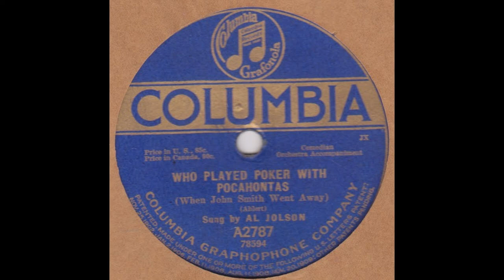"Who Played Poker With Pocahontas" (two versions by Fanny Watson and Al Jolson with restored audio).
The Watson Sisters introduced "Who Played Poker With Pocahontas (When John Smith Went Away)?" in the February 1919 Broadway production of MONTE CRISTO JR. It was, clearly, a follow-up to "Where Did Robinson Crusoe Go With Friday on Saturday Night?" and "Who Paid the Rent for Mrs. Rip Van Winkle (When Rip Van Winkle Went Away)?" All three songs were recorded by Al Jolson (who did not appear in MONTE CRISTO JR.). Fanny Watson (without her sister) recorded Pocahontas in March of 1919 and Al Jolson recorded his own peppier version in July. Here are both versions of this relatively obscure and perhaps politically incorrect song. The audio has been newly restored on both recordings.